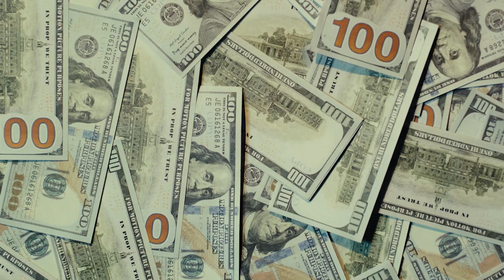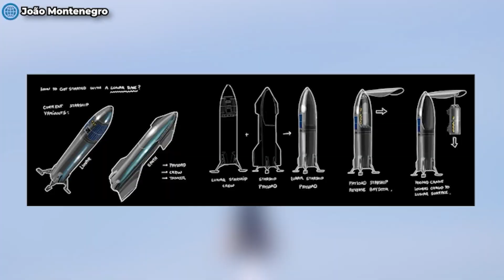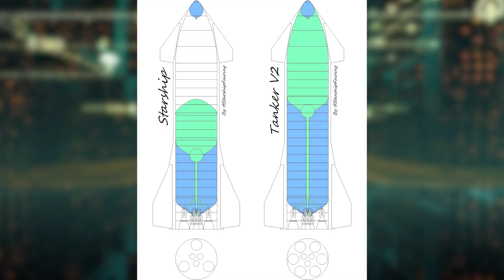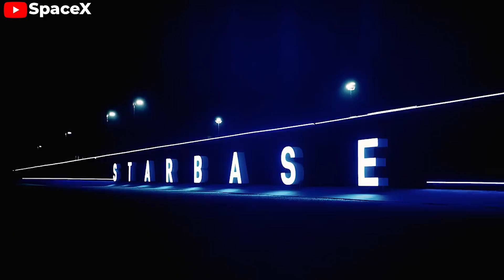How SpaceX Will Build the First Moon Base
How SpaceX Will Build the First Moon Base. SpaceX, with its rapidly expanding fleet of super heavy booster and Starship spacecraft, appears poised to dominate the Moon.
“Ultimately, I think we want to build a Moon Base Alpha, and have a permanently occupied base on the Moon." This is Musk’s grand vision—a new branch of human civilization established at SpaceX’s first lunar base.
So, how exactly will SpaceX build its own Moon base?
(why Moon? why spaceX?)
How SpaceX Will Build the First Moon Base. I've never been more excited about the next decade to come! Even if we don't colonize Mars in the short term, a lunar base would be an incredible milestone. Who knows? Maybe some of us will even visit Earth's only natural satellite someday.
Initially, Musk wasn't particularly interested in the "silver planet." The Starship spacecraft was primarily designed with Mars as its ultimate goal. However, over time, Musk recognized the strategic value of establishing a base on the Moon before venturing deeper into the Solar System.
How SpaceX Will Build the First Moon Base. This is a smart and sensible idea. The Moon could serve as a "waystation" between Earth and Mars, allowing scientists and engineers to test technologies, hone skills, and gather invaluable experience in an extraterrestrial environment. This would better prepare SpaceX and other space agencies for the enormous challenges of conquering Mars. Additionally, a lunar base could become a significant revenue stream, attracting investments from governments, private companies, and even the burgeoning space tourism industry.
The ambition to establish a long-term human presence on the Moon isn't new. Yet, despite decades of dreaming, it has remained just that—a dream. The primary barriers have been technological limitations and the enormous costs associated with space missions.
NASA and traditional launch providers have historically faced two major hurdles: limited transport capabilities and sky-high launch costs. In the past, sending just one kilogram of payload to low Earth orbit (LEO) could cost tens of thousands of dollars. A single launch could easily rack up hundreds of millions of dollars, making it economically unfeasible to transport the vast quantities of materials and equipment needed for a lunar base.